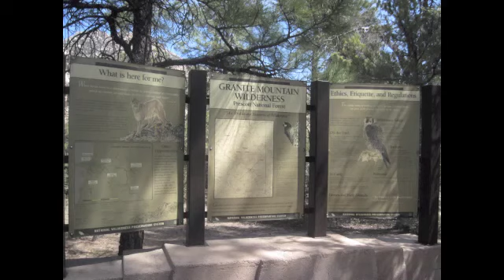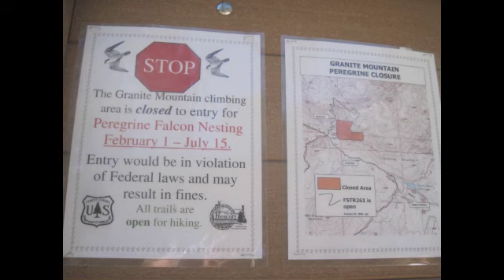Granite Mountain, AZ - April 2011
a day hike in the Granite mountain wilderness.